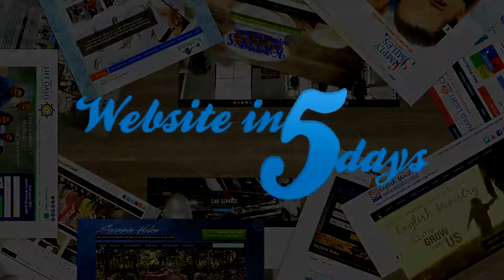Why You Need a Blog as a Small Business Owner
Hey!  It’s Chris Martinez from Website In 5 Days.  It’s 2016. You need to have a blog!!  And here’s why!!!

So you’ve probably heard that you need to blog or that you need to have a blog on your website.  But let me guess…you’re still not blogging.

Well, don’t worry.  Most people never blog, but today I’m going to teach you WHY you need a blog on your website and why you need to start blogging and hopefully that will entice you to start taking advantage of this marketing tool.

First off, you need a blog because Google love fresh, quality content and this is where you put that content!  If you want any chance of ranking your site, you MUST be posting quality content to your blog consistently.

Secondly, blogging and writing high quality content makes you appear as the EXPERT in your field.  When you write content that delivers value you are already positioning yourself as an authority in your field and people want to work with EXPERTS not amateurs.

And Thirdly, blogging delivers value to your clients without asking for anything in return.  When you blog and teach somebody something or give them answers to questions they might have regarding your business it helps to build your relationship with them and gives them value.

Every time you deliver value start to think of it as you depositing a little “relationship coin” into the bank.   The more coins you deposit, the closer you are in turning that person into a paying customer OR if they are already a paying customer it’s a chance to get more money from them.